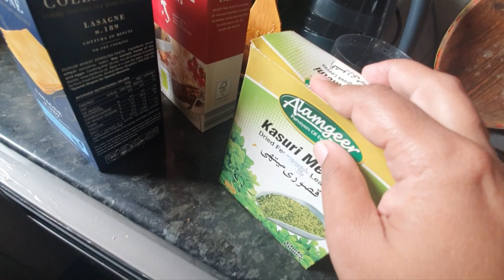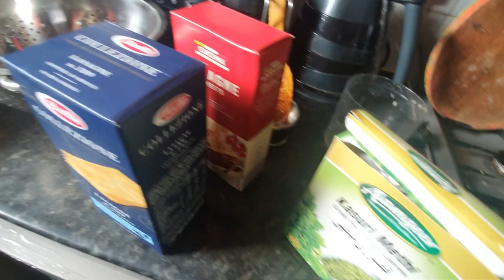aj ki dish fatimah's kitchen with much recipes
India vlogger
pakistani family vlogs
pakistani vlogs
pakistani vlogger
pakistan village life
vlogs pakistan
India family vlogs
pakistani food
pakistani vloggers
pakistani family
pakistani mom
ducky bhai vlogs
pakistani mom bloggers
india pakistan border last village
Indian family in dubai
Indian mom in London